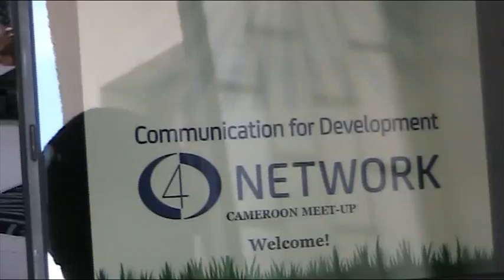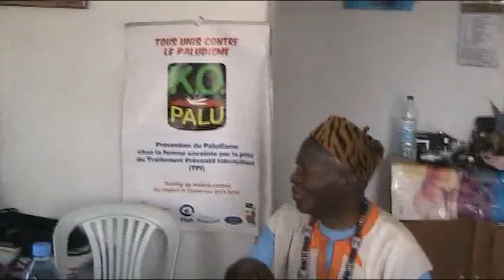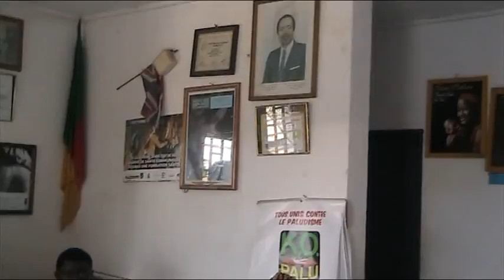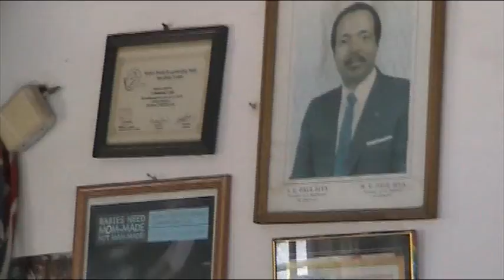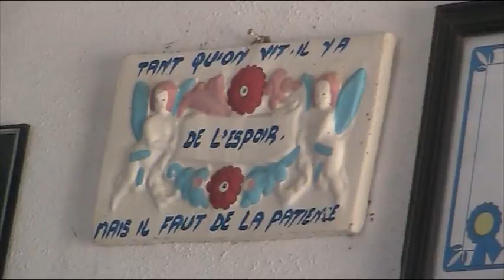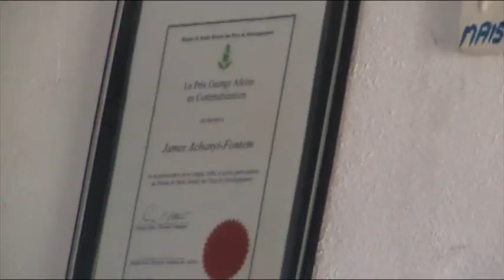Mike Achanyi introduces himself during camlink C4D workshop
The chairperson of Cameroon C4D Group congratulates Mike for bringing up the initiative of creating a network while introducing Cameroon Link. He teold the participants that that the international network creates many opportunities for its members.